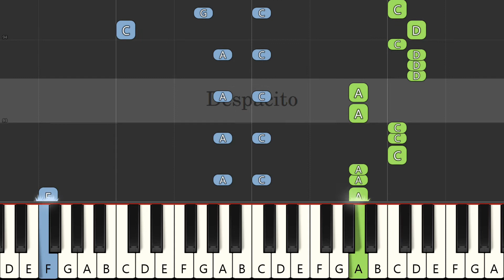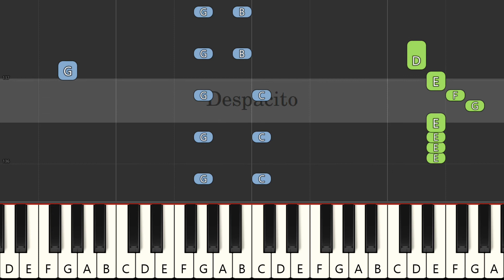Despacito | Luis Fonsi | Easy Piano C Major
Song: Despacito
By: Luis Fonsi
key: C Major